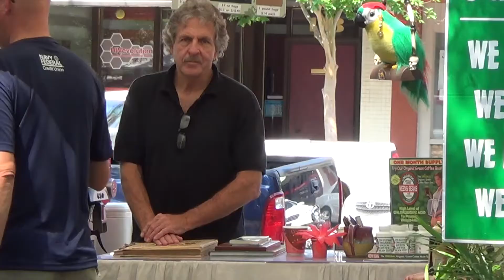A fine organic coffee Keens Beans moment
Eric and Rhonda of Keens Beans organic coffee. And the parrot.